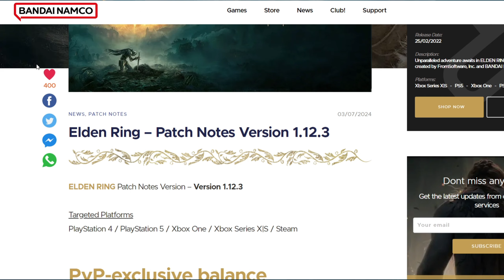Nefeo a La Build Del Perfumista Actualización 1.12.3 Shadow of the Erdtree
Otras Redes
-Discort 😎